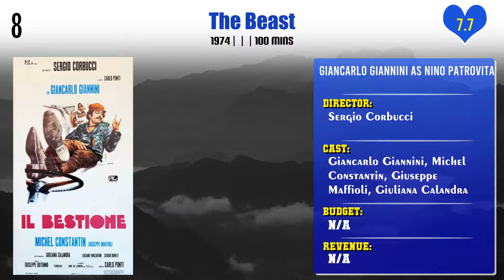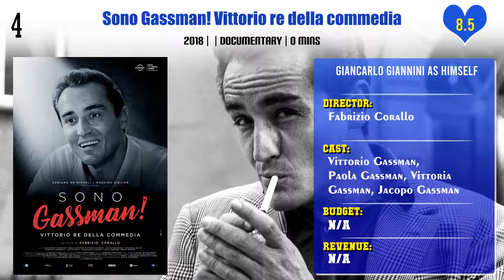Giancarlo Giannini Top 10 Movies | Best 10 Movie of Giancarlo Giannini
Top 10 Movies of Giancarlo Giannini

Find the list of movies by Giancarlo Giannini you can find more information, movie trailers, posters, reviews, youtube links in below link.

Sono Gassman! Vittorio re della commedia

Pl. Comment down your favorite movie of Giancarlo Giannini